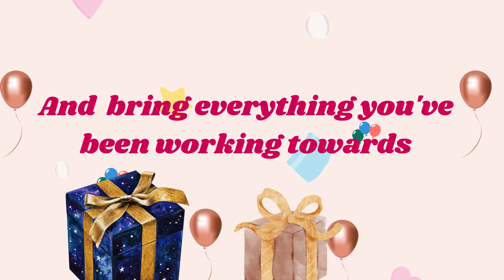Happy Birthday Komal